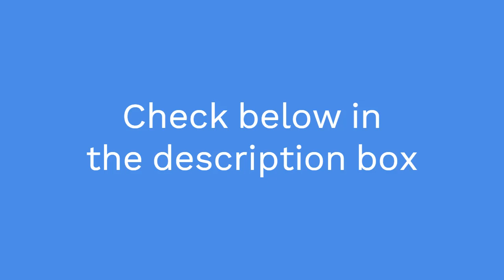Tips on Getting a Wheelchair Ramp for Your Home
I hear of people who get stuck without a wheelchair ramp. But there are remedies for that.